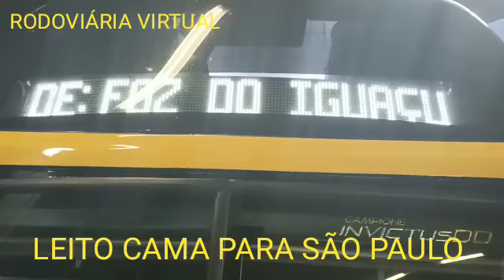NOVO LEITO CAMA DA EXPRESSO NORDESTE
Vídeo de Charles Da Linda